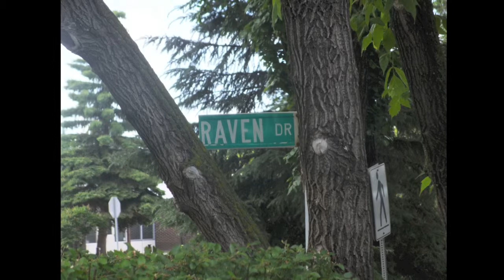Fujifilm HS30EXR Sample Images